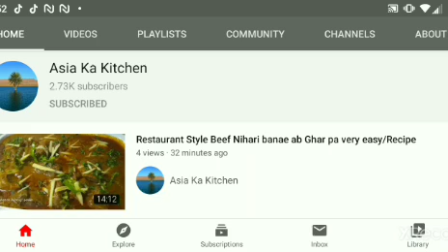Fried Veggies Platter Recipe By Asia Ka Kitchen